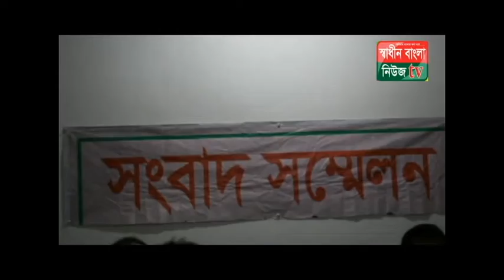কালিহাতীতে দুই চাচার বিরুদ্ধে ভাতিজার সংবাদ সম্মেলনThe nephew against uncle's press conference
কালিহাতীতে দুই চাচার বিরুদ্ধে ভাতিজার সংবাদ সম্মেলন

মেহেদী হাসান টাঙ্গাইল প্রতিনিধি:

টাঙ্গাইলের কালিহাতীতে দুই চাচার বিরুদ্ধে ভাতিজা প্রদীপ পাল চৌধুরী সংবাদ সম্মেলন করেছেন। রবিবার (২০ মে) বিকালে এলেঙ্গা বাসস্ট্যান্ডে অবস্থিত মদিনা শপিং কমপ্লেক্সের আলম এন্টারপ্রাইজে এ সংবাদ সম্মেলন অনুষ্ঠিত হয়।

সংবাদ সম্মেলনে খাস মগড়া গ্রামের প্রদীপ পাল চৌধুরী বলেন আমার সম্পদ আতœসাৎ করার জন্য  উঠেপড়ে লেগেছেন আমার দুই চাচা সনদ কুমার পাল ও সমীর পাল।
তিনিস বলেন আমার পৈত্রিক সম্পত্তি ৬৫ শতাংশ ভুমি আমার নিজ নামে খারিজ খাজনা বহাল আছে। আমি নিজে উচিত মূল্য গ্রহন করিয়া রেজিষ্টার আমোক্তার বলে মো. আলম তালুকদারের মাধ্যমে ১১ শতাংশ ভুমি বিক্রয় করিয়া থাকি এবং বাকী ৫৪ শতাংশ ভুমি উক্ত ভুমি ক্রয়কারীদের নিকট বায়নাপত্রে আবদ্ধ থাকি।
অথচ আমার ওই জমি আমি যেন বিক্রি করতে না পারি সেজন্য আমার দুই চাচা বাধা দিচ্ছেন। সাংবাদিক দিয়ে মিথ্যা বানোয়াট সংবাদ পরিবেশন করিয়ে সমাজে আমাকে ও জমির ক্রেতাদের হেয় করার চেষ্টা করছেন।

তিনি অভিযোগ করেন, দুই কাকা আমার প্রাপ্ত পৈত্রিক ভুমিগুলি দীর্ঘদিন যাবৎ আতœসাৎ করার চেষ্টায় লিপ্ত আছেন। আমি আমর ওই জমিতে চাষাবাদ করার সময় উপস্থিত হইলে সনদ কুমার পাল ও সমীর পাল আমাকে বিভিন্ন ধরনের ভয়ভীতি ও প্রাননাশের হুমকি দিয়ে থাকেন এবং মৃত পিতার নামে বিভিন্ন ধরনের জাল কাগজপত্র তৈরি করে  উক্ত ভুমি বেÑআইনিভাবে  সনদ কুমার পাল ও সমীর কুমার পাল জবর দখল করার চেষ্টায় লিপ্ত রয়েছেন ।

 আমি যাহাতে ঐ জমি ভোগ দখল ও বিক্রয় করিতে না পারি সে জন্য তারা দুই ভাই সর্বদা আমার ক্ষতি করার পায়তারা চালাচ্ছে। সনদ পাল ও সমীর পাল নিজ স্বার্থ হাসিল করার জন্য পারিবারিক বিষয়টি নিয়ে আওয়ামীলীগের নেতা কর্মীদের সামাজিকভাবে হেয় প্রতিপন্ন করছে। অথচ আওয়ামীলীগ দলের নেতা ও কর্মীদের কোন প্রকার দস্যুতার ভুমিকা এখানে নেই।

এসময় উপস্থিত ছিলেন, দশকিয়া ইউনিয়ন আওয়ামীলীগের সভাপতি কুরবান আলী, মগড়া সিএনজি শ্রমিক ইউনিয়নের সভাপতি দেলোয়ার হোসেন, আওয়ামীলীগ নেতা মজিবর রহমান তালুকদার, সেলিম তালুকদার, আলম তালুকদার, শফিকুল ইসলাম শফি, মিজানুর রহমান, জালাল উদ্দিন দুল্লু প্রমুখ।